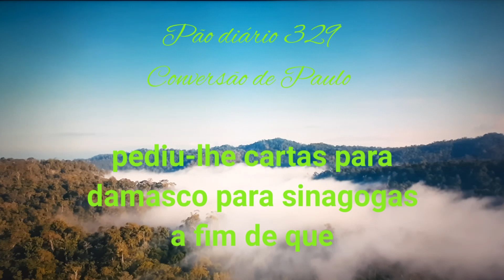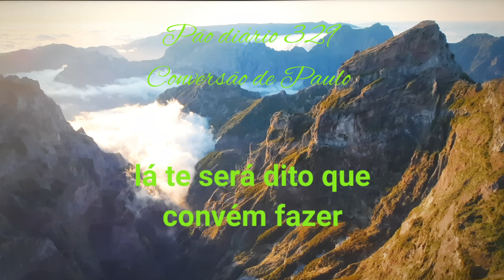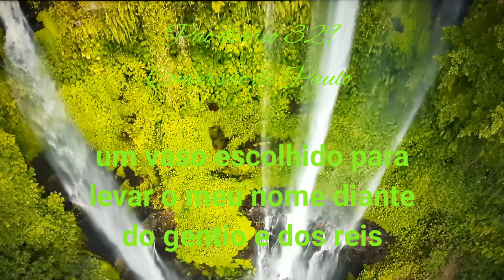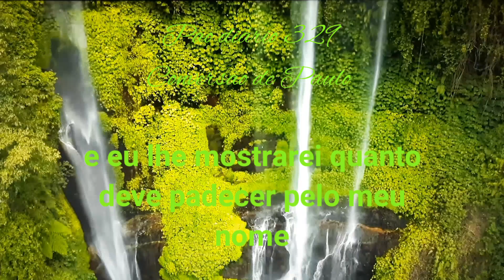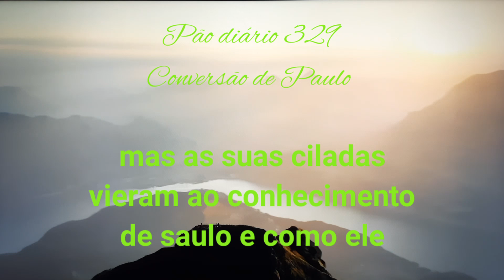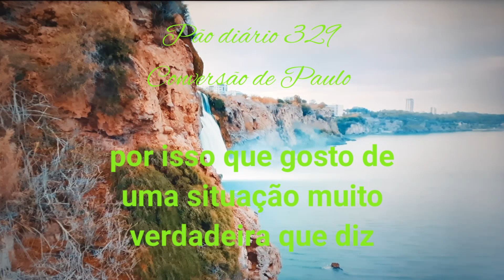Pão diário 329 Conversão de Saulo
*Quem é o Marçal?*

Ele é um grande LÍDER!
O maior treinador de pessoas deste país.
É um grande empreendedor.
Ele é alguém dedicado a ler e estudar tudo e sobre tudo, desde criança, principalmente a Bíblia.
Ele é governante, dono do seu próprio tempo, dono de suas palavras, ninguém consegue manipular o seu comportamento.
Palavras mal intencionadas, feitas com segundas intenções, levam invertidas poderosas, *porque nisso ele é mestre de ensino.*
Marido de uma só mulher e pai exemplar.
Marçal é futuro, o resto é passado!
Marçal é joia, o resto é bijuteria!
E o mais importante: *é um homem integro e reto, temente a Deus e desvia do mal!*

Por isso eu e meu MILHÃO de amigos vamos votar no *M28.*